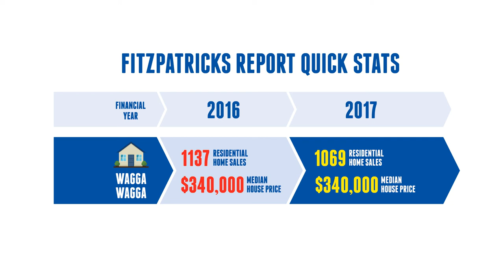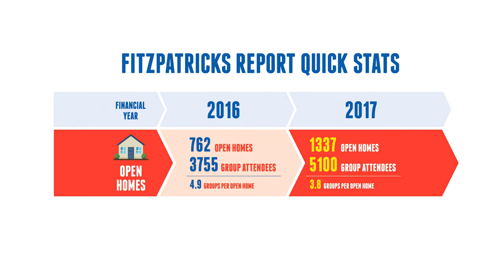The Fitzpatricks Buzz Ep 65 - 26 October 2017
Fitzpatricks Director Shaun Lowry gives us a wrap of our up coming Auctions, a glimpse in to the stats found in The Fitzpatricks Report and stats from last week.

In this video:
74 Urana Street